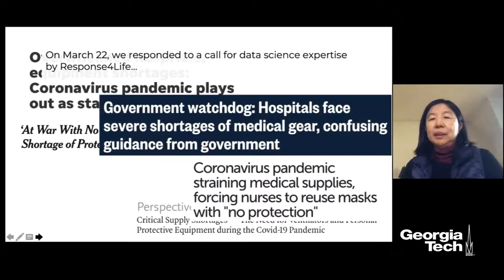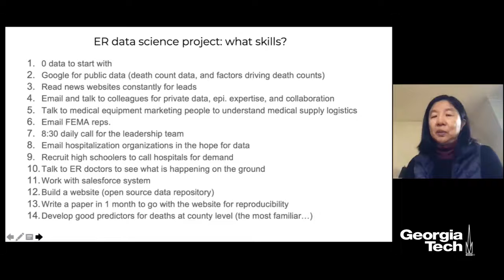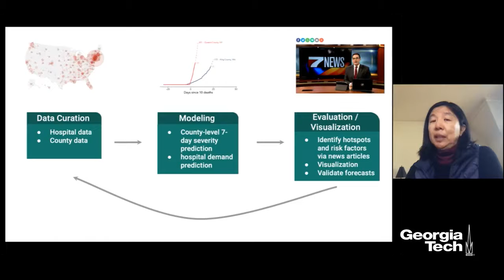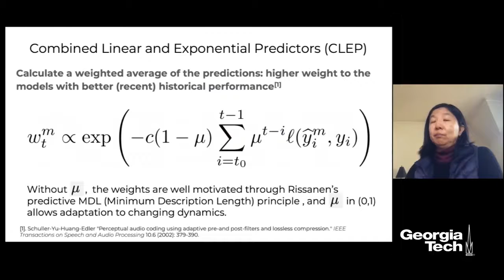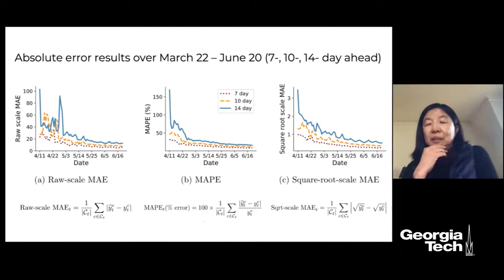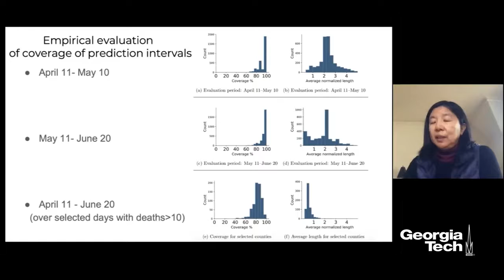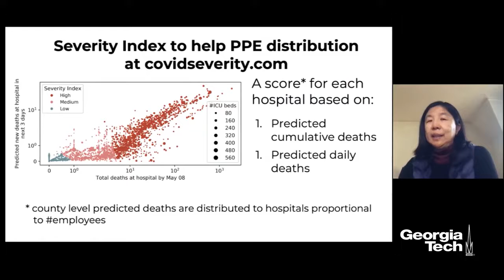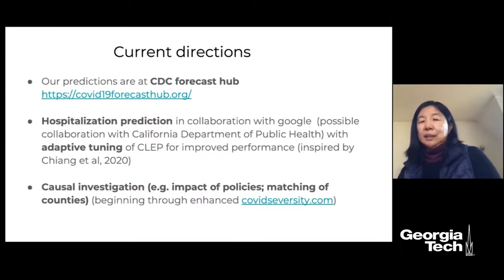Curating a COVID-19 data repository and forecasting county-level death counts in the United States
Bin Yu - Chancellor's Distinguished Professor and Class of 1936 Second Chair; Departments of Statistics & Electrical Engineering and Computer Sciences, UC Berkeley | 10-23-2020

As the COVID-19 outbreak evolves, accurate forecasting continues to play an extremely important role in informing policy decisions. In this paper, we present our continuous curation of a large data repository containing COVID-19 information from a range of sources. We use this data to develop predictions and corresponding prediction intervals for the short-term trajectory of COVID-19 cumulative death counts at the county-level in the United States up to two weeks ahead. Using data from January 22 to June 20, 2020, we develop and combine multiple forecasts using ensembling techniques, resulting in an ensemble we refer to as Combined Linear and Exponential Predictors (CLEP). Our individual predictors include county-specific exponential and linear predictors, a shared exponential predictor that pools data together across counties, an expanded shared exponential predictor that uses data from neighboring counties, and a demographics-based shared exponential predictor. We use prediction errors from the past five days to assess the uncertainty of our death predictions, resulting in generally-applicable prediction intervals, Maximum (absolute) Error Prediction Intervals (MEPI). MEPI achieves a coverage rate of more than 94% when averaged across counties for predicting cumulative recorded death counts two weeks in the future. Our forecasts are currently being used by the non-profit organization, Response4Life, to determine the medical supply need for individual hospitals and have directly contributed to the distribution of medical supplies across the country. We hope that our forecasts and data repository at this https URL can help guide necessary county-specific decision-making and help counties prepare for their continued fight against COVID-19.